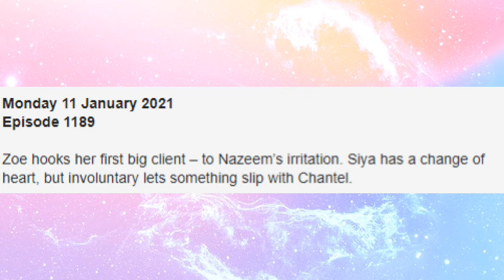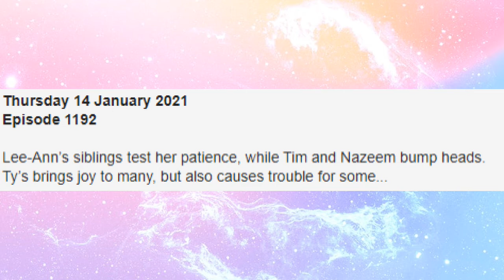Suidooster Teasers 11 January 2021